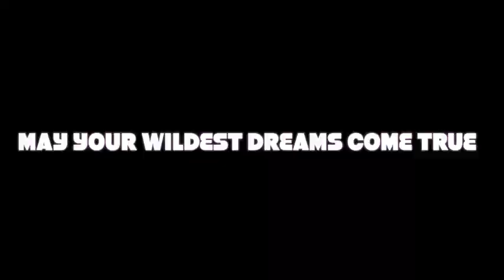SURIKATI CREW PF - FULL SCREEN VERSION!)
MAY YOUR WILDEST DREAMS COME TRUE